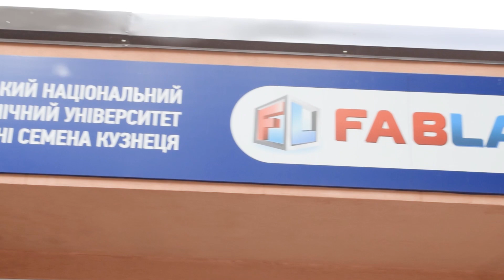FabLab ХНЕУ імені С. Кузнеця. Платформа для творчості та матеріалізації ідей.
Кількість представленого обладнання дає можливість реалізувати проект цілком від моделювання до обробки.

Також FabLab завжди відкритий до співпраці та дає можливість для креативних та творчих заходів.

Спільнота FabLab проводить консультації, лекції, інтенсиви, курси, дні відкритих дверей для школярів, студентів, вчителів та викладачів.